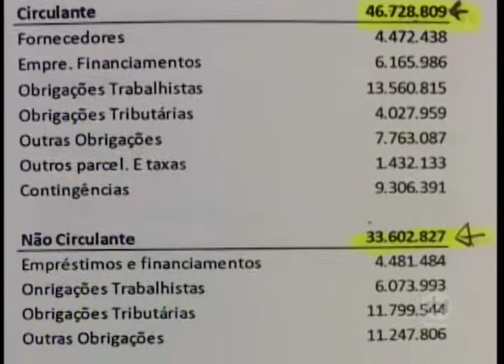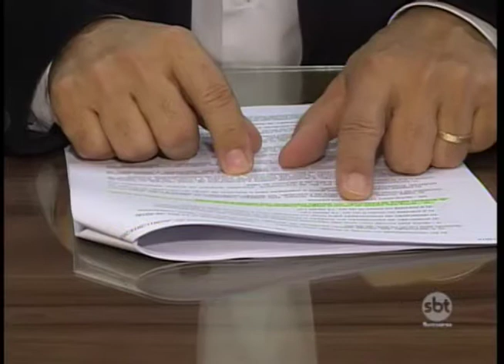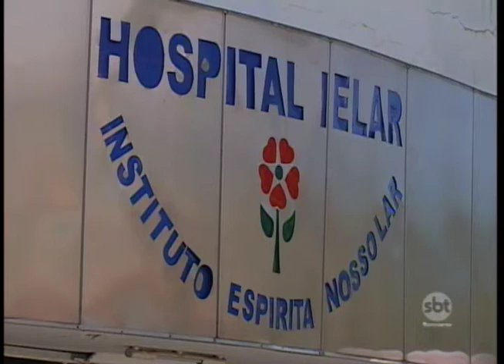Prefeitura de Rio Preto e Ielar se reúnem para discutir situação do hospital